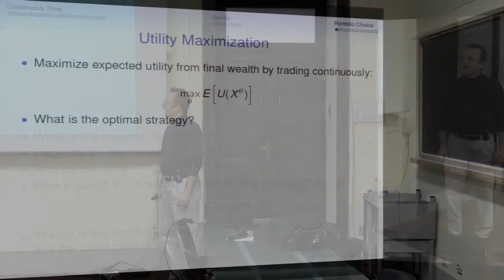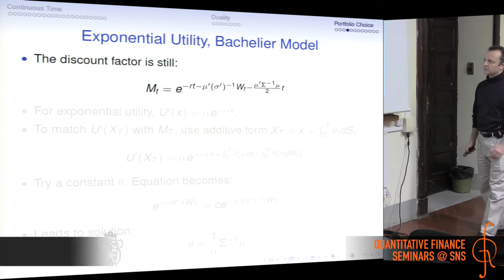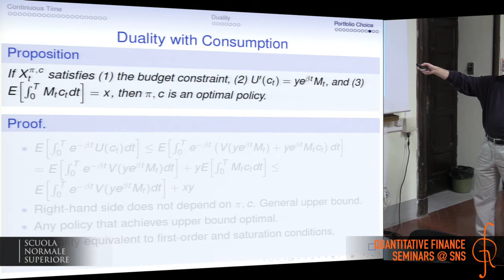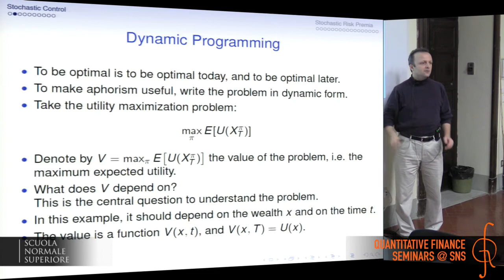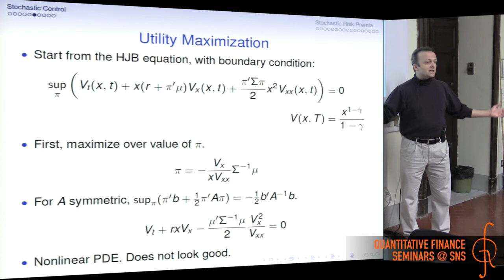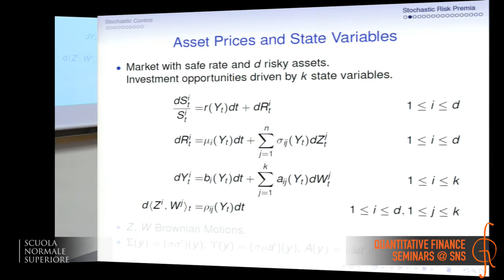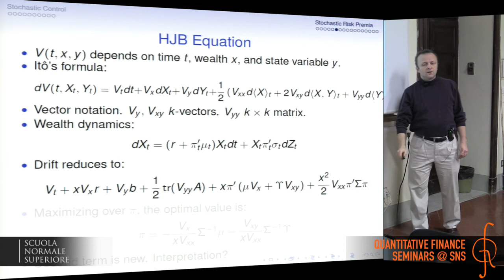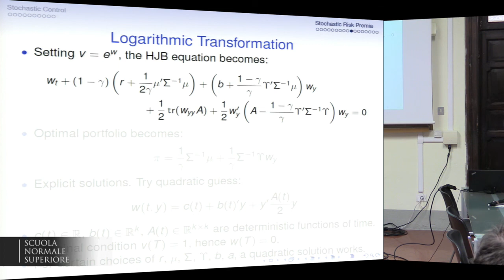Paolo Guasoni, Lesson II - 19 december 2017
QUANTITATIVE FINANCE
SEMINARS @ SNS

PROF. PAOLO GUASONI
TOPICS IN PORTFOLIO CHOICE